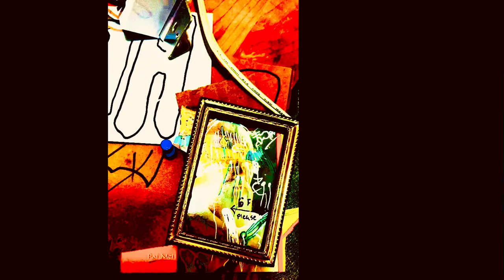YETIWOOF :: Schwingin' Schward Lecture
A-proper Lean blowin elbo type kool g rap fceplnt sluury speeched droopin eyes rollin' dirty with a Screw tape in the '84 Caprice cassette deck type fate- lets get it, the night is rready for the wave gods to emerge,

Nasty Nastradamus and Rock the funky A$AP, we out here we yung gun like lou diamond phillips stayin gold like pony boi- Charred Sheen's yunger bruv

Emilio Estefan son of G-L-O-R-I-A
TIGERSBLOOD was a popular bathing medium and it still is for Charred

P. E. eece ONE and Arigato Gozaimasu

images of 90's TV are from "Cookin' Soul- Whateva Vol. 1 (full tape+visuals)"
on YouTube  *link to Video below

Creedits::

Prod. YETIWOOF

Vocals. Shamek Spoke
Visual Prod. Editing Etc.  DOTH